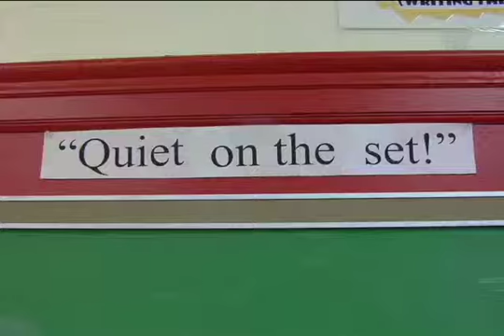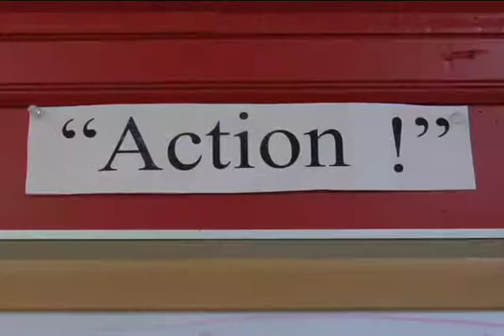YMR FSM Jeff Paris